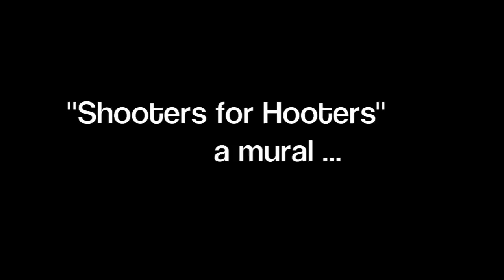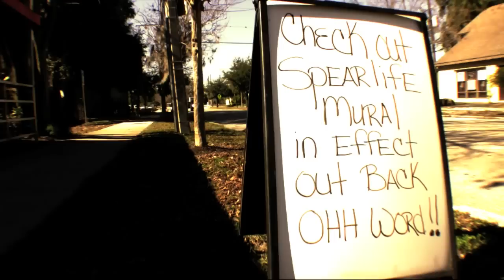Andrew Spear "Shooters for Hooters" mural at The Hideaway Bar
"Shooters for Hooters" mural by Andrew Spear at The Hideaway Bar in Orlando, Fl.  Shooters for Hooters is an event held by The Hideaway Bar for Breast Cancer Awareness. Come join everyone on February 26, 2011 from 2:30p.m. to 10:00p.m. for great music, great food & an even greater cause. The Hideaway Bar is located at 516 Virginia Dr., Orlando, Fl.